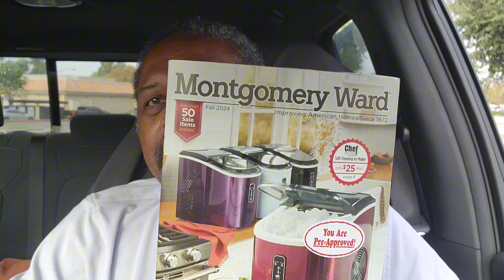Starbucks Talks: Montgomery Ward 1872-2001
I could not remember exactly when this department store went out of business. I was close.  And I'm not really looking into why back then. But the gut feelings were my own personal experiences. And I went back to sears for serious appliances.  And that lasted a little while. However, maybe it is time for readjustments of franchises , businesses and the way we interact as shoppers. There is an endless deluge of industries going out of sync .  Probably, nobody's fault. That we can see. but a conglomeration of entities.